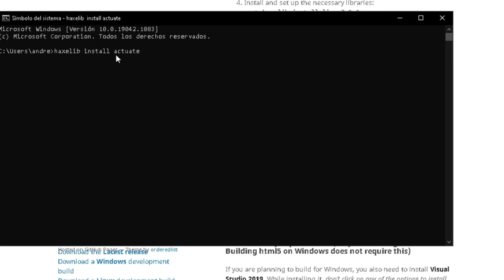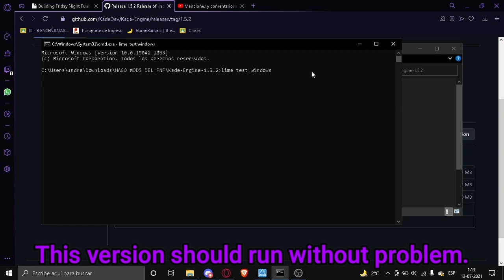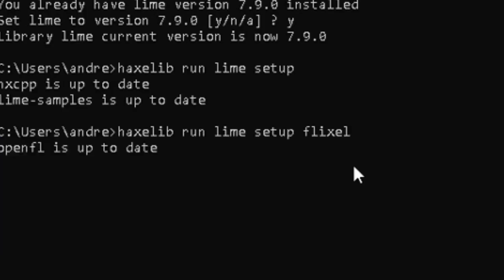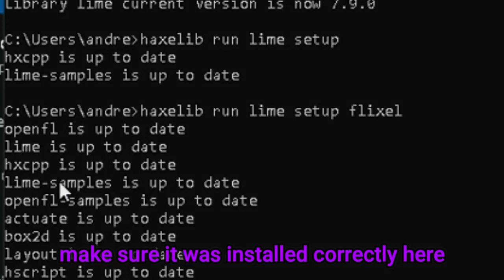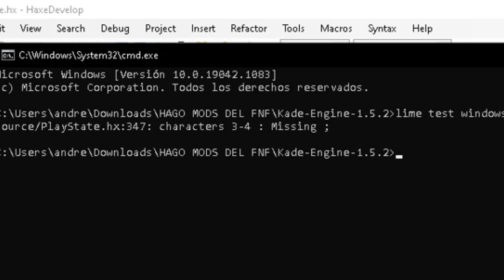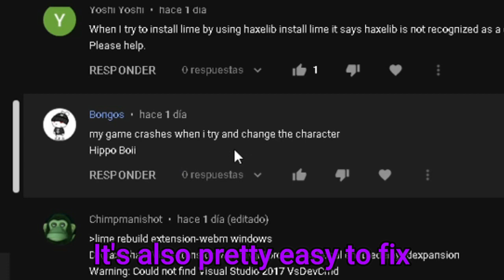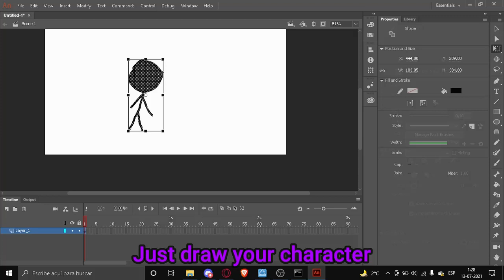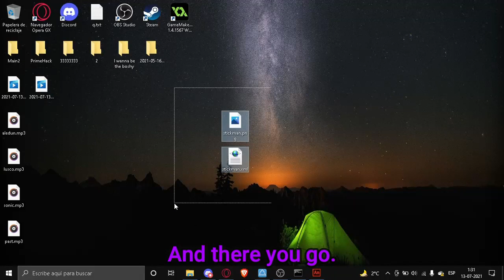How to Fix "Extension-Webm", "Actuate", "lime not found" and MORE in Friday Night Funkin' (TUTORIAL)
Hello everybody!
This tutorial is meant to help you with common errors like crashes, compiling errors, etc.
This tutorial is meant to help with:
Error: Could not find haxelib "actuate"
Error: "extension-webm.ndll" doesn't exist.
(how to fix Extension-Webm error and Actuate error
Why is Kade Engine Crashing?
Why can't I compile FNF?
How do I fix 'lime is not a valid command'
Warning: Could not find Visual Studio 2017 VsDevCmd
Missing HXCPP_VARS
How to install extension-webm
Could not find haxelib "newgrounds",does it need to be installed?
Error: You must have a "project.xml"
Could not find haxelib "polymod" not found, does it need to be installed?
Error: Could not automatically setup MSVC
and a few more things, like how to create an XML file, how to add XML or how to create animations for your characters on Adobe Animate (and another harder method).
All of this on Haxe Develop, tho it works for Visual Studio Code (only 2019 I think)

This are all links you are going to need:
Create XML files with Excel (go give them love, this tutorial is awesome)

0:18 Fix Webm-Extension and Actuate.
1:52 Lime Not Recognized As Internal Command.
3:10 MISSING HXCPP_VARS.
4:00 Learn to Read Error Messages.
5:21 Game Crashing When Loading Character.
6:47 Create an XML File and Animate your Character

Hope this tutorial is useful your y'all having issues with compiling/running the game. Always remember: Crashes tend to happen when the game CAN'T find certain file in the game files.

This is the second part of my tutorial series thing for Friday Night Funkin'. I'm not sure if I'll continue this, but here's it is.

At the end of this tutorial you should be able to fix Friday Night Funkin' Crashes, compiling errors and to create your own animations with Adobe Animate (+ creating your character XML file).

Take care you all! See ya. If you got anymore errors write them down.